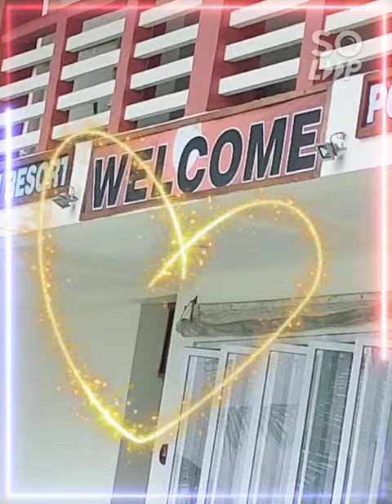One of best Baech Resort in PUERTO GALERA "Badladz"